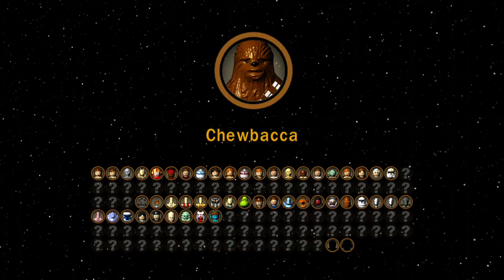DEFENCE OF KASHYYK